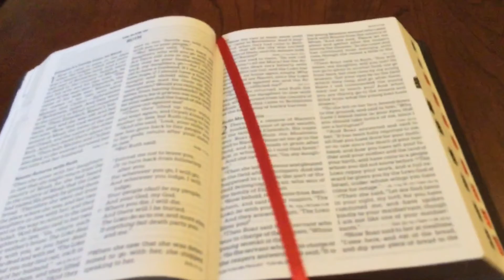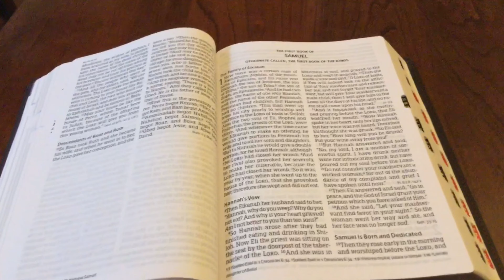RUTH in 3 Minutes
Reese takes you through the entire book of Ruth...in just 3 minutes.